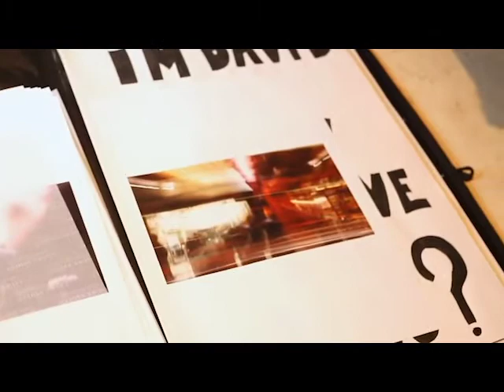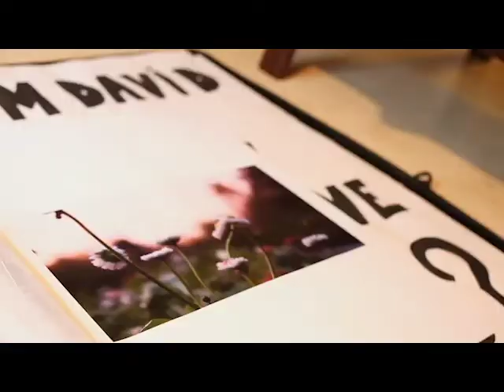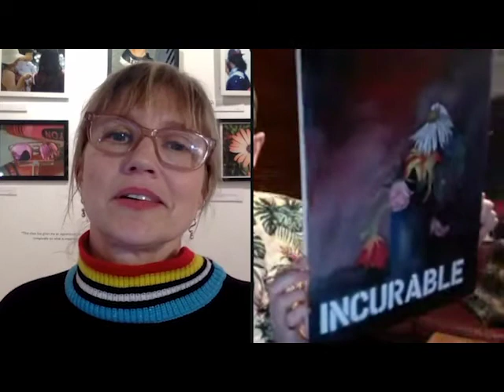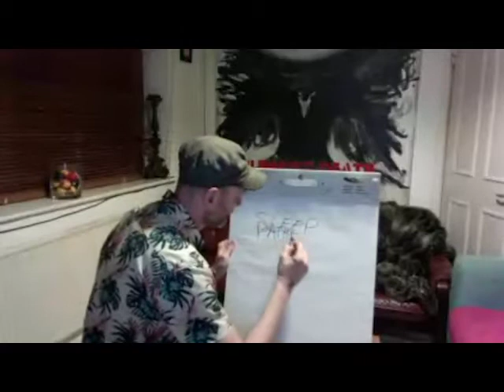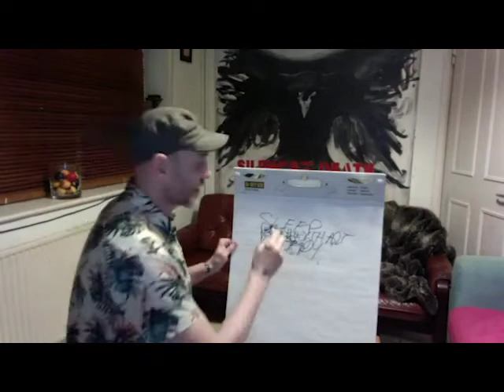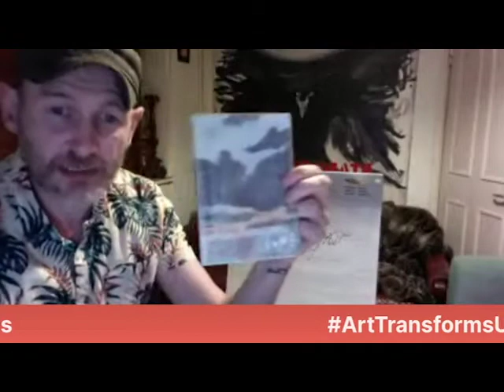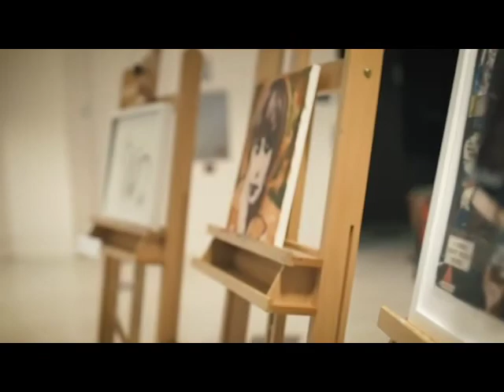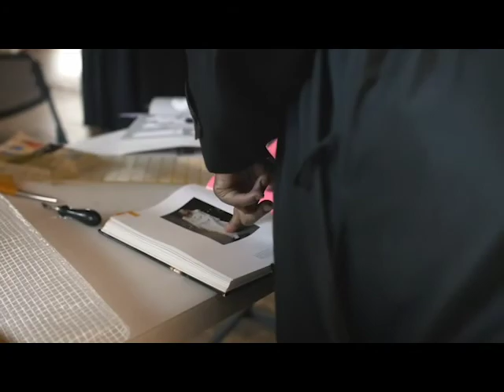ArtTransformsUs: Making Your Mark with David Tovey!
ArtTransformsUs is a twice-weekly live creative experience during the month of May. Every Tuesday evening and Saturday morning, Path with Art will host a live event – classes, performances, and maybe something special thrown in – to help us all process, create, and try something new. While we may be physically apart, we’re together in this. ArtTransformsUs can be our vehicle to self-expression, city-wide connection, and civic transformation. Learn more and see full calendar of events

David Tovey is a formerly homeless artist, educator and activist who works in a range of media. He is a photographer, painter as well as an installation artist and performance-maker. At the heart of David's practice is a very special quality - the ability to bring you to the subject in ways both beautiful and hard-hitting in equal measure in order to raise awareness about the social issues he tackles. David has exhibited internationally in locations such as the Atsa Festival Montreal, Somerset House, Tate Modern and Tate Liverpool and he is also the founder of the UK’s first One Festival of Homeless arts. He speaks regularly at housing and homelessness events and teaches art to people experiencing homelessness at the Pilion Trust and Passage Day Centre. His Man on Bench performances have earned him significant acclaim and have taken place on the pavement of the London's Southbank, The Mayfield Depot Manchester and the halls of Tate Exchange.

Your donation of any amount supports Path with Art’s mission to help people in recovery form homelessness, addiction, and other trauma, transform their lives through the power of creative engagement.

Make a gift today by visiting
or text the code "ARTTRANSFORMS" to 44-321